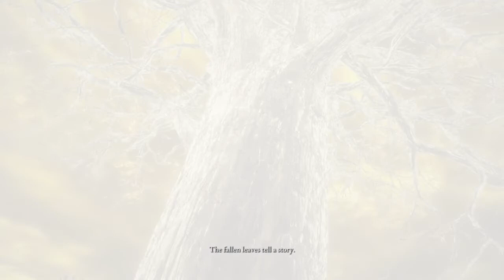Elden Ring - Final Boss Fight